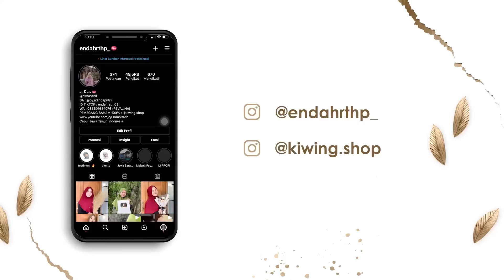DI TAGIH KADO ULANG TAHUN RO BOJOKU GESS - Gerang kok jek mikir kado 😭🤣🤗